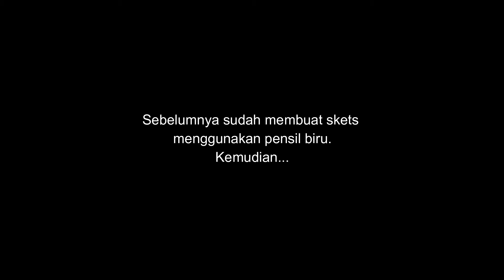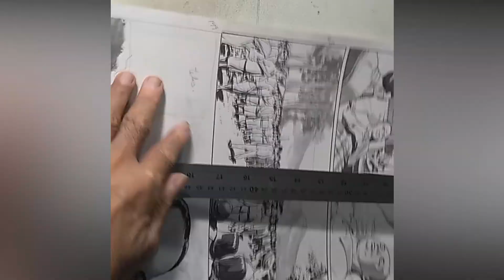Tutorial Membuat Komik oleh Mansyur Daman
Dalam rangka memperingati Hari Anak Nasional, Museum Perumusan Naskah Proklamasi akan menyelenggarakan kegiatan Belajar Lewat Daring Bersama Museum “Menggambar Komik” dengan tema “Komik Perjuangan Karya Sang Maestro” pada Rabu, 8 Juli 2020 dengan narasumber Bapak Mansyur Daman, seorang komikus tanah air yang terkenal dengan seri komik silat Si Tompel, Golok Setan, Mandala Siluman Sungai Ular dan Braja. Saat ini, beliau bekerjasama dengan Museum Perumusan Naskah Proklamasi membuat ilustrasi untuk komik sejarah tokoh dan peristiwa bersejarah sekitar proklamasi

Video ini adalah tutorial bagaimana beliau membuat ilustrasi untuk salah satu scene dalam komik serial tokoh "Sam Ratulangi"